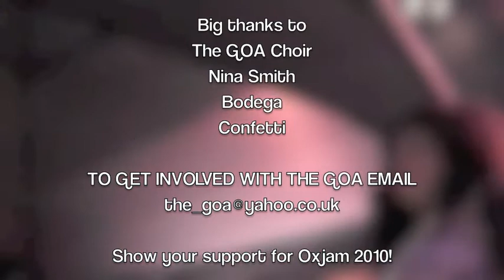The G.O.A Choir @ Creative Notts Acoustic Sessions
One of our best sessions, the G.O.A Choir are a great bunch and make great music, mixing their own material and refreshing takes on classic tunes.

Again big thanks to Confetti for their expertise and equipment.